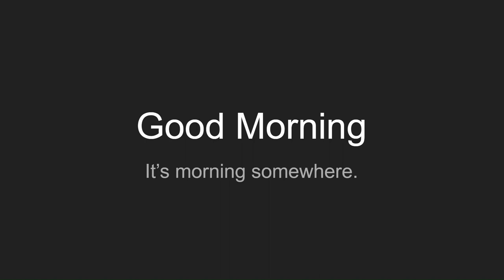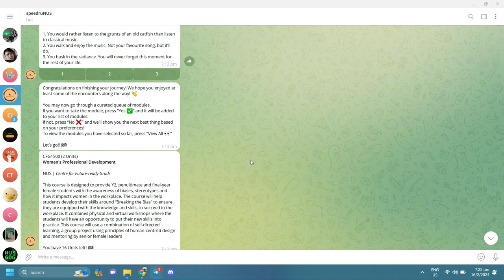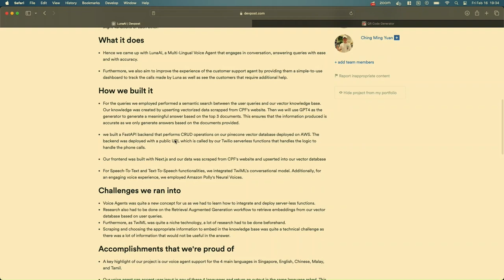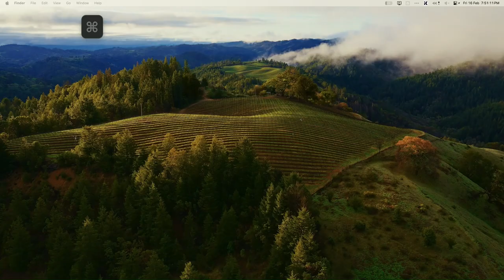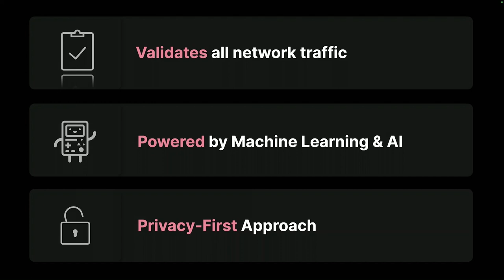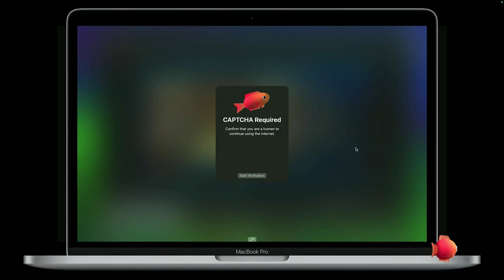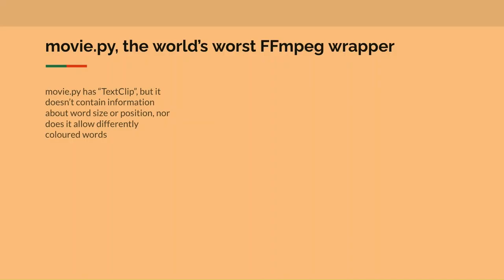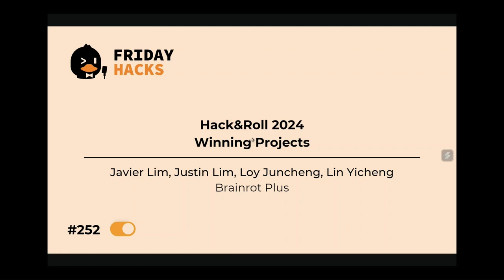Friday Hacks #252 😎 Winning Projects from Hack&Roll 2024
They are the four teams winning the Top 8 Prizes:

1. speedruNUS
speedruNUS is a Telegram bot that ranks all CS / CU modules for you to choose from after an interactive personality quiz to allow you to graduate without stress!

2. Luna AI
Multilingual voice agent for government services, answering queries for the public and helping call centre professionals edit information and identify customers who require help.

3. Cod Captcha
Captcha, the most annoying part of browsing the internet. However, with Cod Captcha, we have created a solution to this problem by making and it even MUCH HARDER than it needs to be!

4. Brainrot Plus
Brainrot Plus takes a piece of text, whether it's lecture notes, book chapters, or complex concepts, and utilizes AI to transform it into easy-to-understand reels.